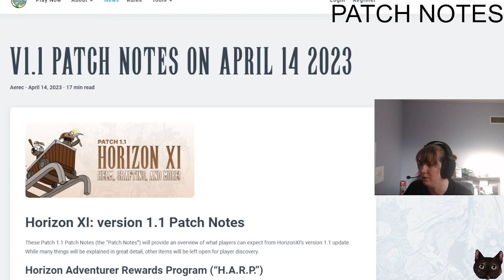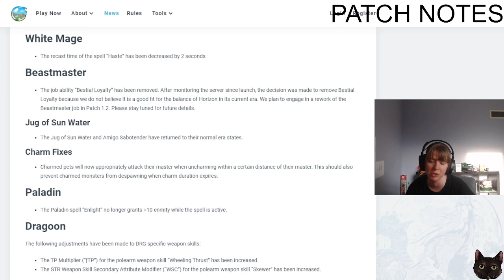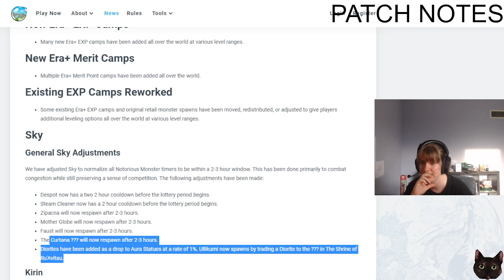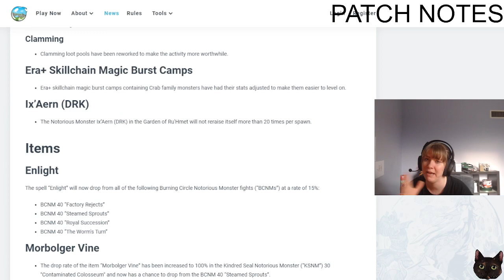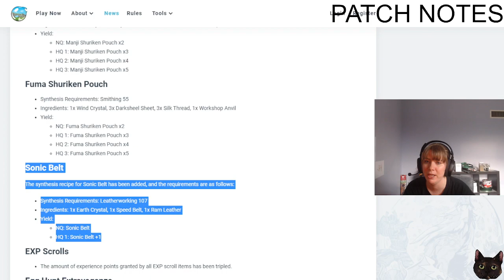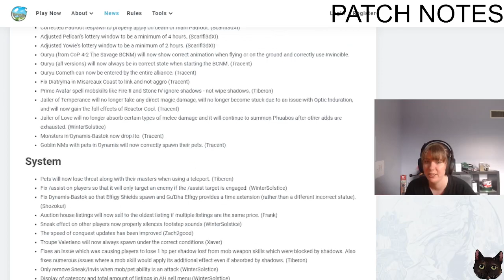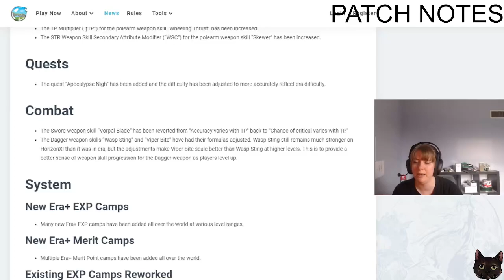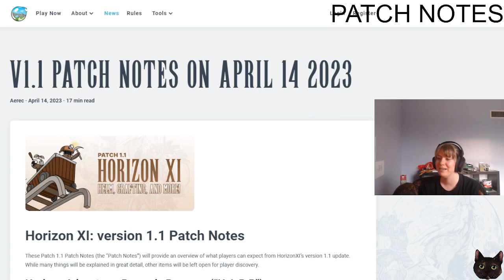Final Festivus XI Weekly Update Apr 14, 2023